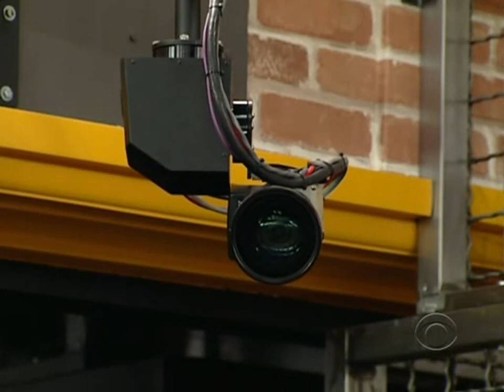Big Brother - Season 13 Episode 10